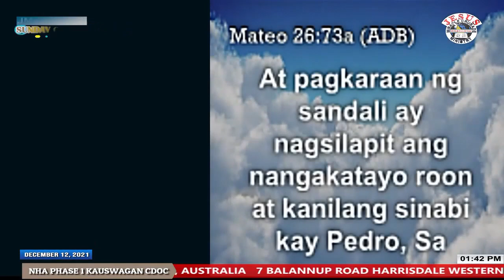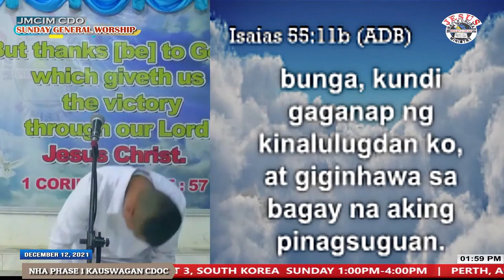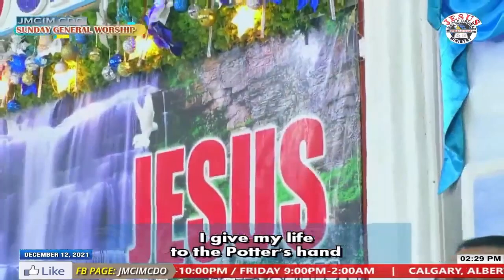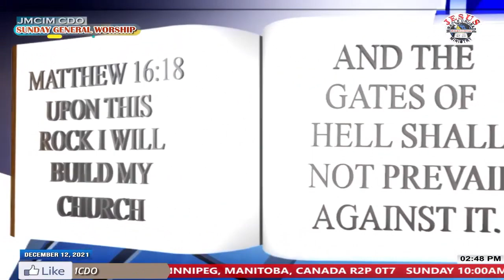JMCIM Preaching: "Convicted But Not Condemned" By Beloved Preacher Perbin Valenzuela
Topic: Convicted But Not Condemned
Verses: Matthew 26:69-75; 1 John 1:9-10; Isaiah 55:7-11; Matthew 16:18-19; Luke 19:1-10; Hebrews 4:16
Preacher: Perbin Valenzuela